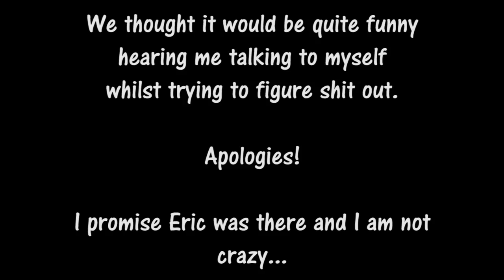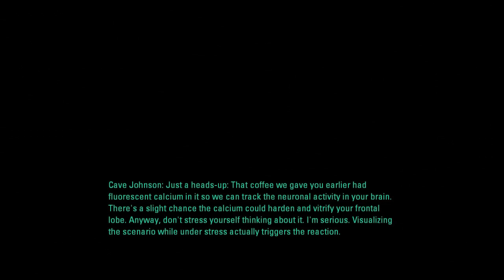Portal 2 | Part 4 | Eric Returns! (PC Gameplay/Co-commentary)